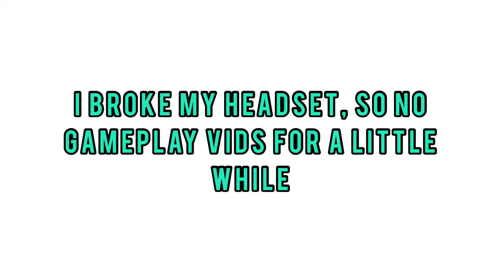Small update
I do have one saved video so I’ll be uploading that one later but uh….yea that’ll be the last gameplay video-